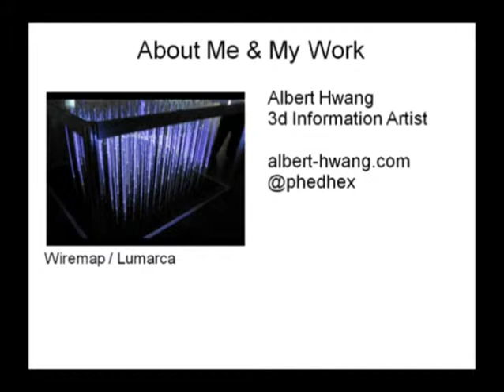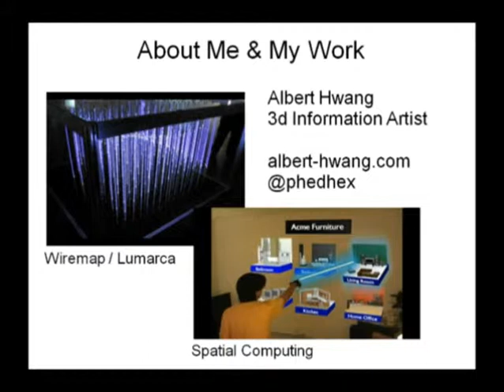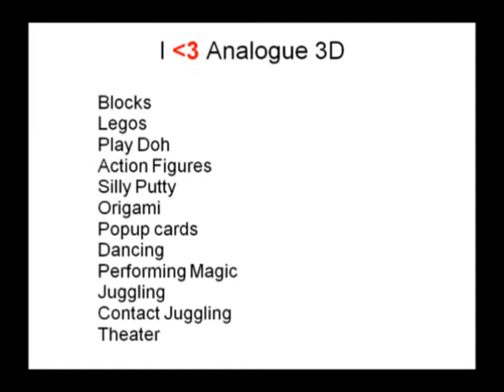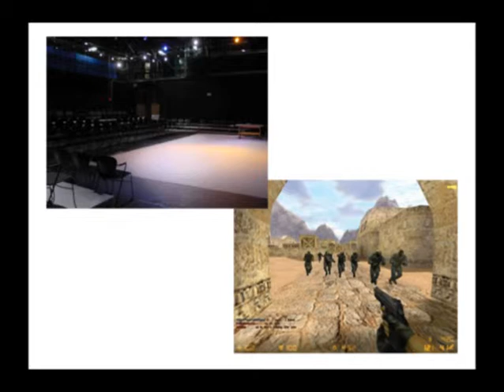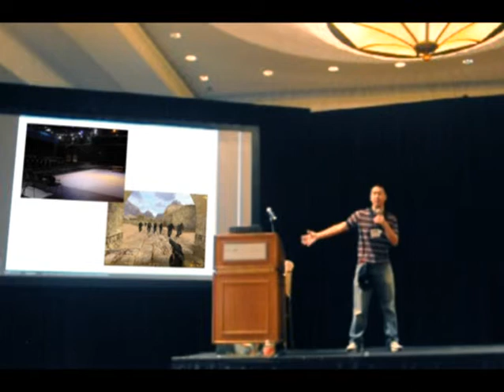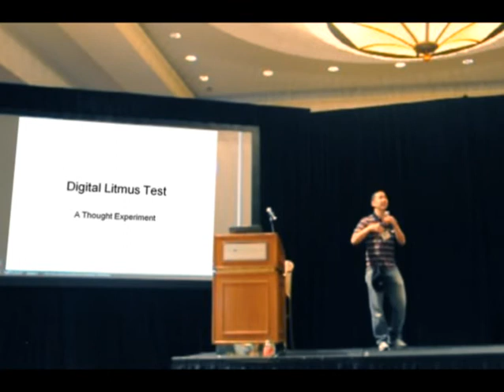3d Interaction Design and the Human Body, 1/4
A talk given at Blur, a human computer interaction conference in Orlando.  I talk about my mission to get my body into cyberspace, and how that desire drives interaction design.